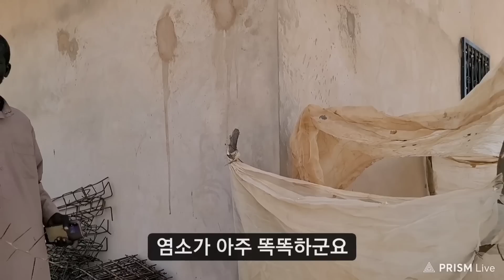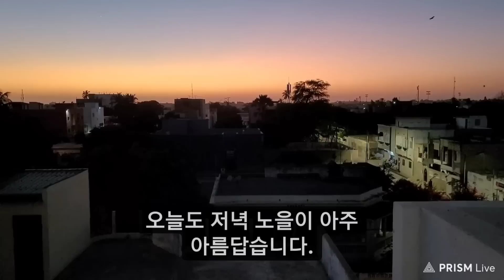36_아프리카 34도 인데, 춥다고? / 대나무 살았나? / 담 공사, 드디어 땅을 파다.